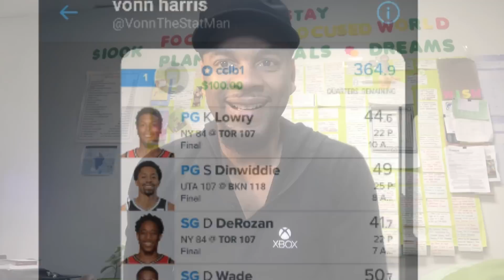NBA 1/20/18 4Horsemen Fanduel Draftkings ( Motivation-FUN)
I have helped DFS players win over 70 Grand over the Past 3 months with my fanduel  and Draftkings  sysytem
Website  is Vonnthestatman.com

Scores for NBA
312, 289, DK NBA 1/16/18
310,308,303 FD NBA 1/16/18
333 FD NBA 1/14/18
272 DK NBA  1/13/18
325,327 FD NBA 1/8/18
302,322  DK NBA 1/8/18
293 DK Express  NBA 12/8/18
324, 333, 336 DK  NBA  12/4/17
345 FD NBA 12/4/17
301, 318, 314 express FD NBA 1/1/18
285,290,299 DK NBA  1/1/17
311,323,337 FD NBA   12/31/17
274,280 DK NBA  12/31/17
313,323,336 FD NBA  12/29/17
281,274 DK NBA 12/29/17
294,319 DK NBA  12/28/17
305 top 10 FD Express 12/28/17
340 1st place express  NBA FD 12/26/17
342, 332 FD NBA 12/25/17
292, 272 DK NBA 12/25/17
343 1st place FD 12/22/17
306 DK NBA 12/22/17
298 DK NBA 12/20/17
289 DK NBA 12/19/17
318 top 5 LATE FD 12/15/17
278 Late DK 12/15/17
310 top 5 Late FD 12/12/17
288 TOP 15 FD 12/12/17
299 DK 8th place Early  DK NBA 12/10/17
285 DK 31st place NBA DK 12/9/17
296 DK 12/6/17
320 FD 12/6/17
319/301 FD 12/5/17
295/276/271 DK 12/5/17
291 top 10 FD Express  12/5/17
277 DK NBA 5 3rd place  11/26/17
157 DK NFL 11/26/17
311 1st PLACE FD Late 11/24/17
305 17th place DK GPP  11/24/17
317 NBA DK 11/20/17
313 NBA FD 11/20/17
144, 159, 162  NFL DK 11/17/17
364 1ST PLACE GPP NBA EXPRESS FD 11/17/17
308 1ST  place  Gpp NBA  DK  11 /17/17
308,302 DK NBA 11/15/17
176.75 DK NBA 11/14/17
306 FD NBA 11/13/17
150 DK NFL 11/13/17
315 FD NBA 11/11/17
280, 291, 300 NBA DK 11/8/17
325, 320 316 FD NBA 11/8/17
289 FD NBA 11/6/17
155 DK NFL 11/6/17
152 DK NFL 11/5/17
291,279 DK NBA 11/5/17
162,152,145 NFL FD 11/5/17
305 NBA FD 11/5/17
330,324,305 NBA FD  11/3/17
153,161,147 NFL FD 10/29/17
325,324,317,309 FD NBA 10/25/17
147 FD NFL 10/22/17
301 FD 10/17/17